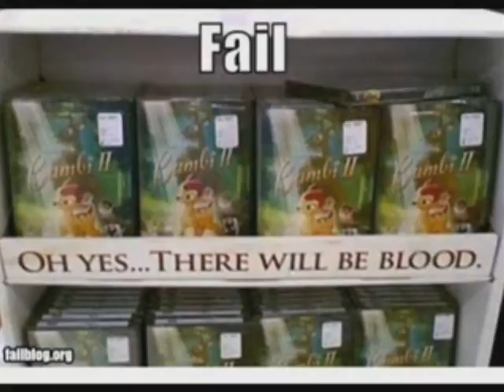DJ Laden (OZMEN) - Epic Moment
MY 2nd song, it iz better, just listen to the whole thing